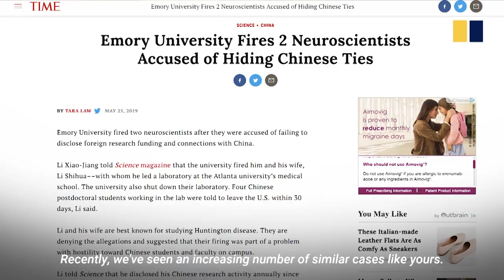Chinese-American scientists fear US racial profiling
The US government's actions to counter intellectual property theft are driving what Chinese scientists and engineers describe as a witch-hunt.

Chinese-American physicist Xiaoxing Xi told the South China Morning Post that Washington’s policies risk shutting the US off from an exchange of ideas that is essential to basic research.

Professor Xi was arrested on charges of sending American technology to China in 2015. He faced a maximum penalty of 80 years in prison and a US$1 million fine before the charges were dropped four months later.

Xi has sued the Federal Bureau of Investigation (FBI) for fabricating evidence and is speaking against “racial profiling”.